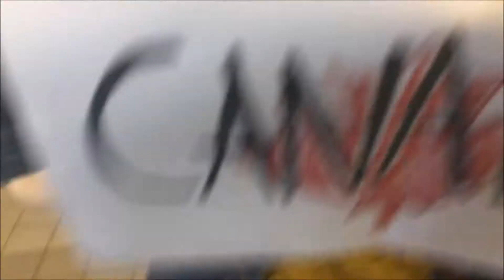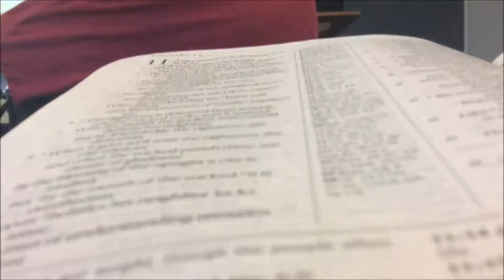In Chicago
the real trip